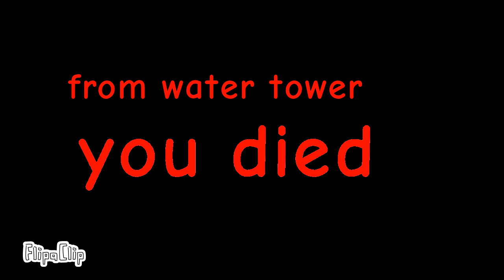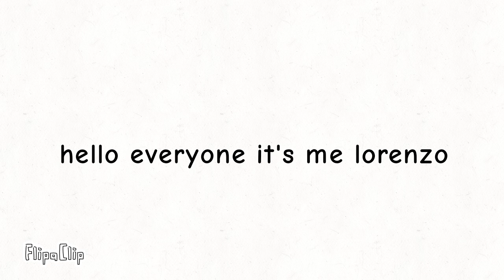flipaclips the falalse water tower incident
the Original music for this is .BEZTEBYA and sub for Me its has uhh idk just Watch it piz I want 100k subs